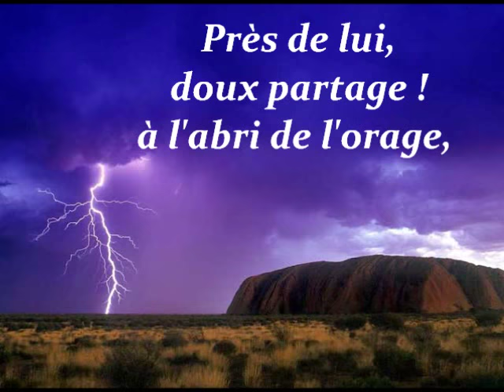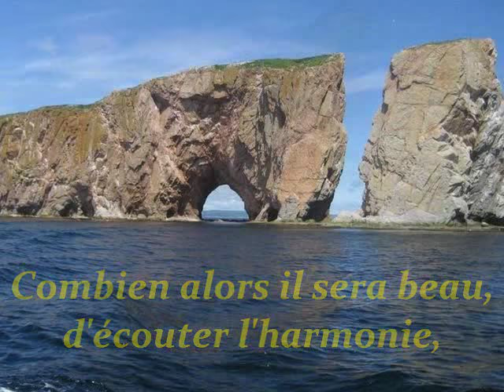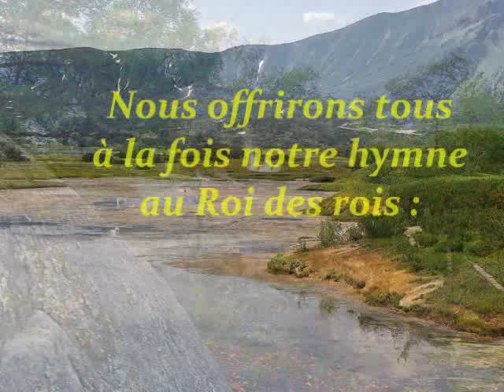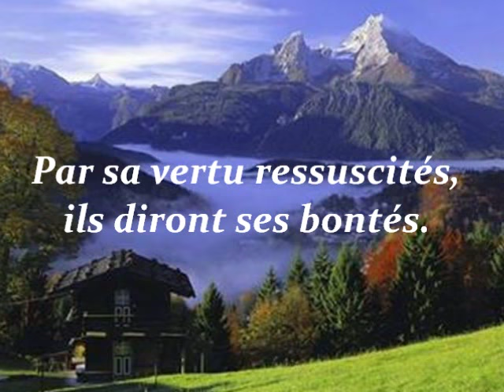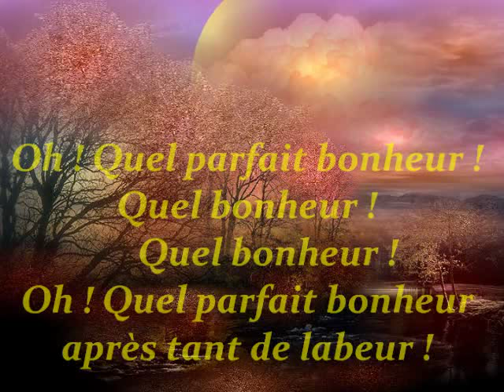Oh ! Quel parfait bonheur